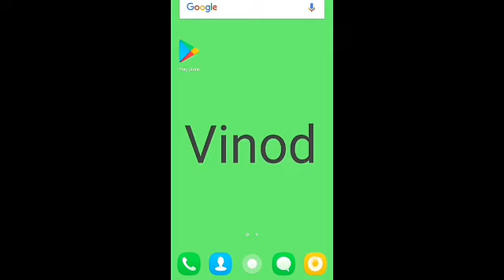New video Vinod Tharu | vinod caller tune | vinod caller tune kaise lagaye